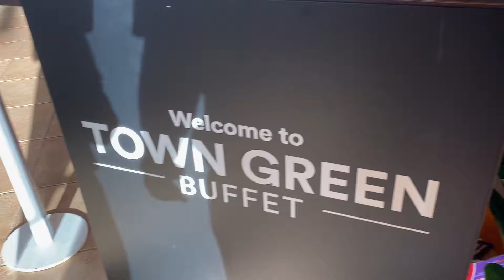23 April 2021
আসসালামু আলাইকুম